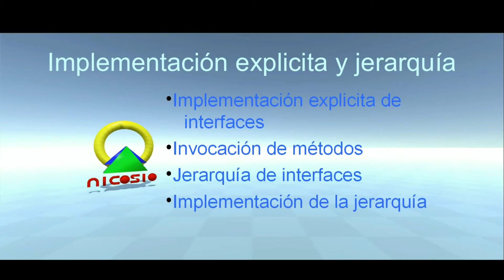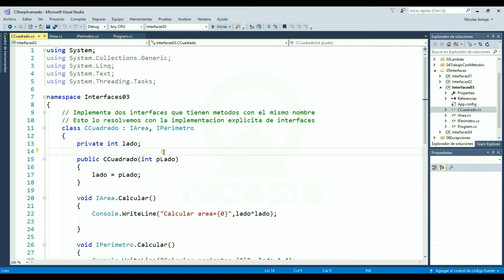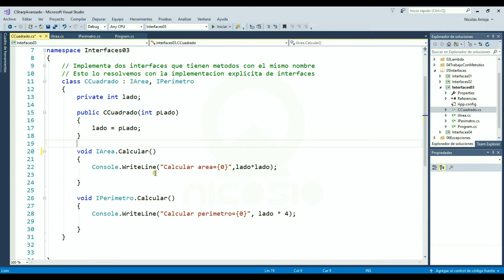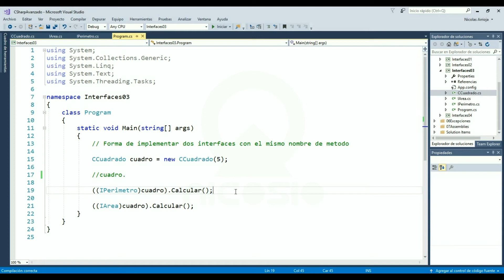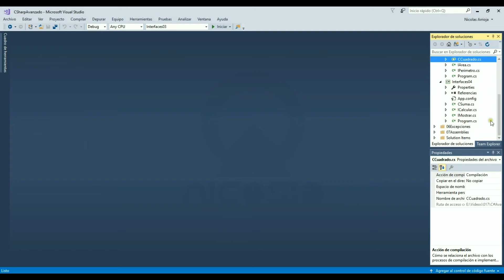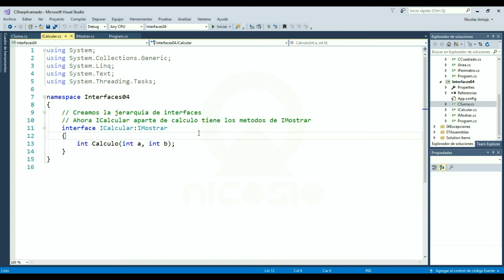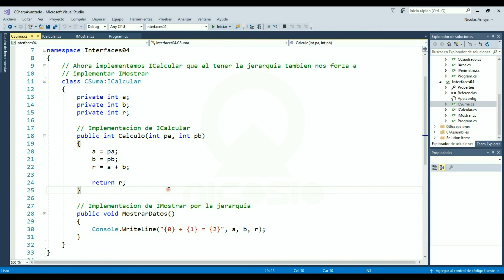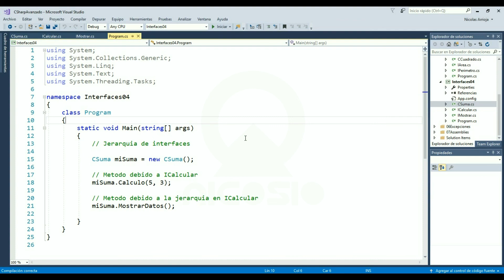Tutorial C# nivel Avanzado 29 --- Implementación explicita y jerarquía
En esta lección vemos la  implementación explicita de interfaces y como llevar a cabo una jerarquía de interfaces.